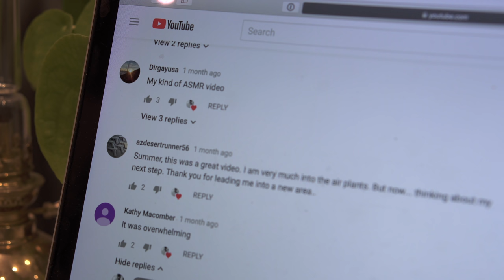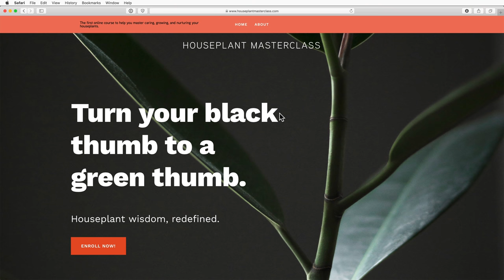Botany at Bedtime — ASMR at Bergius Botanical Garden — Ep 110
A number of you had written in that you use my videos for ASMR, as they relax and destress you. Admittedly, I had NO idea what that was until I did a little further exploration. At first I thought: "this is odd"...but then I totally got it—and am so glad that this form of plant therapy works for folks. So, I decided to experiment and release a "Botany at Bedtime" series on PLANT ONE ON ME using ASMR techniques. I hope you can appreciate—even if you don't personally use ASMR yourself.

Homestead Brooklyn’s "Plant One On Me" is a series on indoor and outdoor gardening, houseplant home tours, greenhouse and botanic garden field trips, interviews, travelogues, and more. Write your questions and suggestions in the comments below the videos, on Instagram @homesteadbrooklyn PlantOneOnMe, or Facebook @summerrayneoakes and @homesteadbrooklyn.

 Cool Stuff  ↴
➨ Become a houseplant guru with the Houseplant Masterclass:
➨ Pre-order "How to Make a Plant Love You" the book:

This really does help keep the channel moving forward!